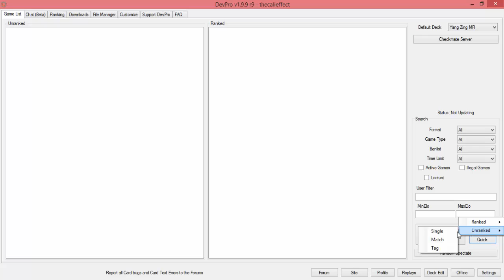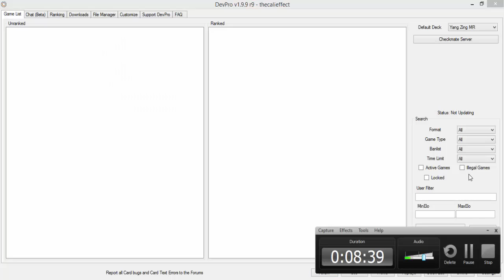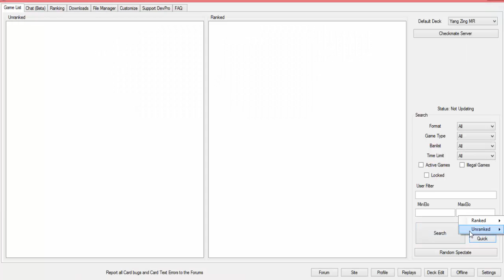Yang Zing's Could Be The Best Archetype In the Set!